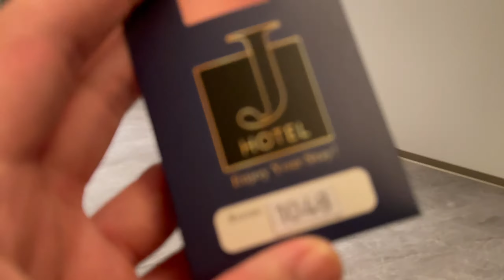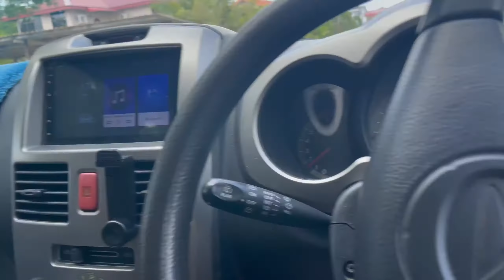Happy 5th Birthday to our little WEDNSDAY